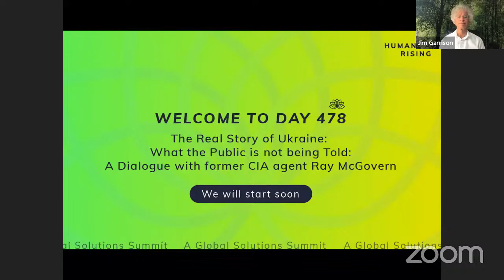Humanity Rising Day 478: The Real Story of Ukraine: What the Public is not being Told: A Dialogue…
Humanity Rising Day 478
"The Real Story of Ukraine: What the Public is not being Told: A Dialogue with former CIA analyst Ray McGovern"

Consider that everything you are being told about Ukraine coming through Western media is being manipulated to support the US war machine. Consider that Ukraine is not only a victim of Russian aggression but a pawn in the US strategy of an armed NATO expanded to the borders of Russia.

Today we dialogue with Ray McGovern who has had decades of experience in Russian affairs — three of them as a CIA analyst “back in the day” when analysts could report Russia, at least, without fear or favor. His duties included preparing the President’s Daily Brief, which he briefed one-on-one to President Ronald Reagan’s five most senior national security advisers from 1981 to 1985. Ray is fluent in Russian, German, and Spanish.

As Ray watched his former colleagues manufacturing “intelligence” for war on Iraq, he co-founded Veteran Intelligence Professionals for Sanity (VIPS) to expose that consequential deceit in the months before the war. Ray is now persona non grata in mainstream media but continues to provide the kind of “untreated” analysis — on Ukraine for example — for which President Truman originally created the CIA. ( See, for example

Ray McGovern leads the Speaking Truth to Power ministry of the ecumenical Church of the Saviour; earlier he was co-director of the Servant Leadership School there. He is an ecumenical Catholic in the tradition of Matthew Fox and John XXIII.Well into our 19th year, VIPS keeps trying. Recently, the key point (the growing danger of a nuclear exchange) emphasized in his May 1 Memo to Biden has now been echoed by CIA Director William Burns.

Meeting ID: 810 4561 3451
Passcode: 919541